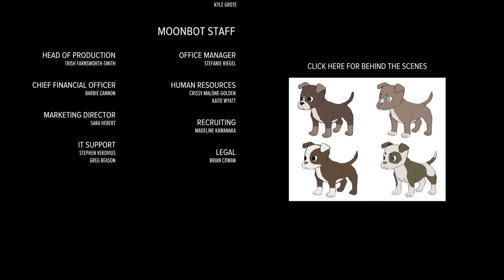USAIN BOLT DOCUMENTARY CARTOON